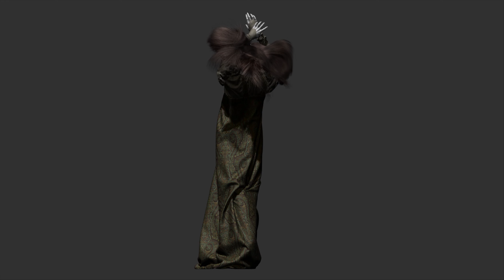No More / Dark Fate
No More / Dark Fate / Digital Sculpting by Darya Girina